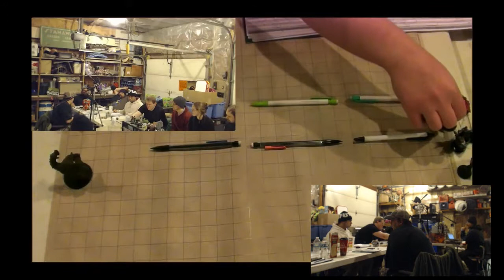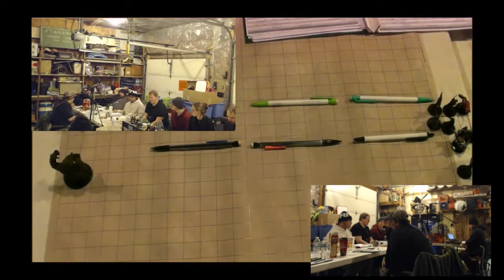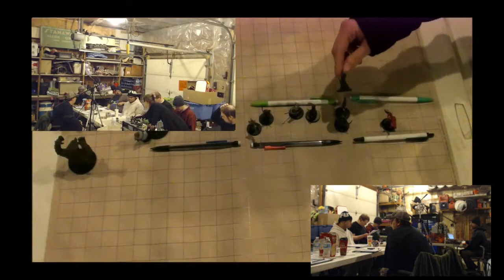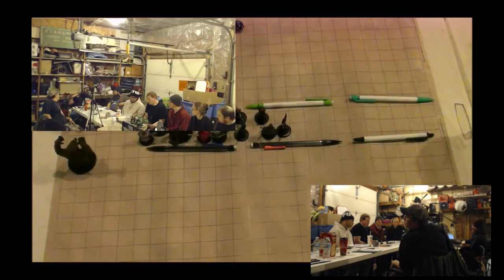The Basement D&D - Long Session 10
Find us in the contemporary era!